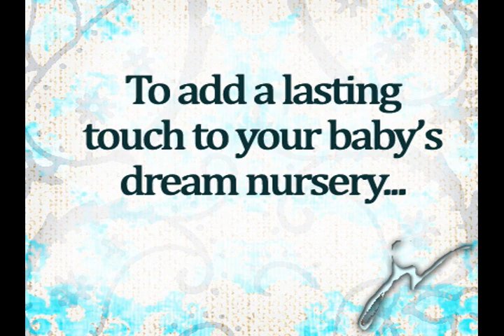(Nursery Decor)*Custom+Paintings*by*jesse+vere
(Nursery Decor)*Custom+Paintings*by*jesse
+vere
To Add that Final touch to your baby's nursery decor- Call jesse vere for a exclusive consultation:: 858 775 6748
Amazon.com: Nursery Décor: Baby: Wall Décor, Window Treatments ...
Online shopping for Nursery Décor from a great selection of Baby; Wall Décor, Window Treatments, Lamps & Shades, Rugs, Mobiles, Pillows, Diaper Stackers, ...
Baby Bedding - Crib Bedding and Baby Nursery Decorating with
Browse our extensive collection of baby bedding, diaper bags, nursery art, and nursery decor. We are your one-stop-shop for creating the perfect baby ...
jesse vere nursery decor custom paintings
Baby furniture store: baby cribs,nursery decor,nursery accessories ...
Kids Decor - Baby Furniture, Childrens Furniture, Kids Room Decor ... - May 23
Baby Room Decor, Nursery Decor Kid's Decor has an extensive collection of nursery decor and accessories. Our collection of baby room decor includes ...
Welcome to Baby Depot - Nursery Decor
Burlington Coat Factory presents BurlingtonCoatFactory.com! Save on coats, mens, womens, kids clothing, baby bedding cribs, accessories, linens, rugs, ...
Baby Nursery Decor - PriceGrabber.com
Compare prices for Baby Nursery Decor from top brands such as eeBoo, Solaray, Character Options, Nautica Kids, Hyland's, Lady Bug, KidKraft and more...
Search for 'nursery' in Babies & Kids - PriceGrabber.com
Lowest prices on nursery and the best deals on Babies & Kids, Baby Changing Tables, and more. ... Lambs & Ivy - Nursery Decor. Rating: Write a Review ...
Baby Nursery Decor - Baby Room Decor
Baby Room decorating ideas for your baby nursery decor can be found at Baby Supermall, with hundreds of baby bedding collections and thousands of baby ...
Kids Room Decor, Nursery Room Decor
Find quality kids room decor and nursery room decor at KooKoo Bear Kids we can help you decorate with the finest room accessories and more.
Baby Room Décor, Kids Room Décor, Children's Room Decor
We carry all you may want to enhance your baby through child's room decor. Choose from our vast array of accessories for your kid's room or nursery. ...